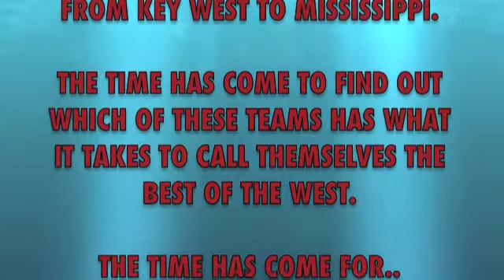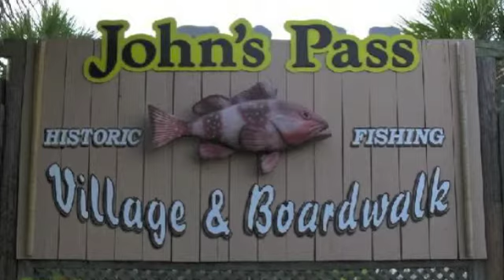Wild West promo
Wild West Kingfish Tournament Series